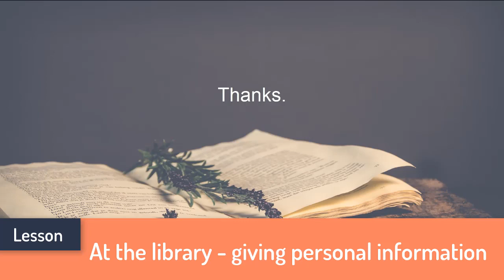English Listening - Level 1: Lesson 4 - At the library - giving personal information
SCRIPT
Lucy: Hello.
School librarian: Hello, what’s your name?
Lucy: My name's Lucy.
School librarian: And what's your surname, Lucy?
Lucy: Moore.
School librarian: Can you spell that?
Lucy: M-O-O-R-E.
School librarian: Thank you. What class are you in?
Lucy: Class 1B.
School librarian: Class 1B. And how old are you, Lucy?
Lucy: I'm 13.
School librarian: Have you got a photo?
Lucy: Yes, here you are.
School librarian: Thank you ... OK, thank you, Lucy. Here's your school library card.
Lucy: Thanks. Bye.
School librarian: Goodbye.